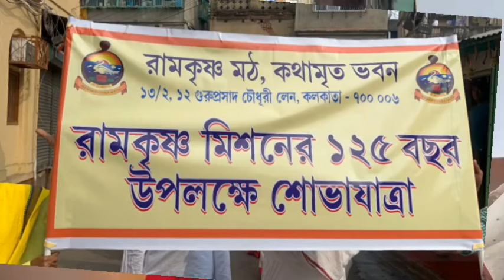।।শোভা যাত্রা রামকৃষ্ণ মিশনের ১২৫ বছর ।।কথামৃত ভবন। ।